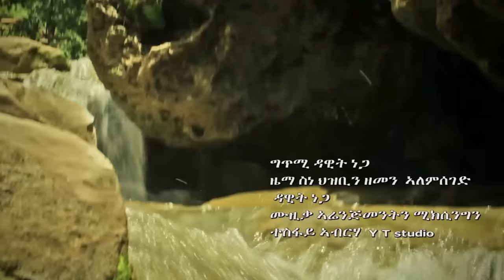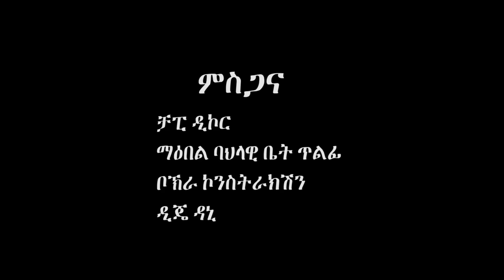Dawit Nega - Baba Elen (ባባ ኢለን) Ethiopian TraditionalTigrigna Music (Official Video)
Dawit Nega - Baba Elen / TraditionalTigrigna Music